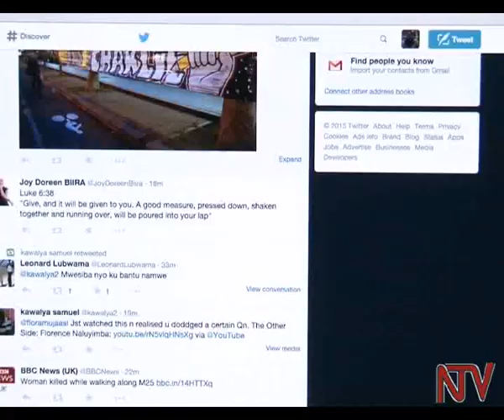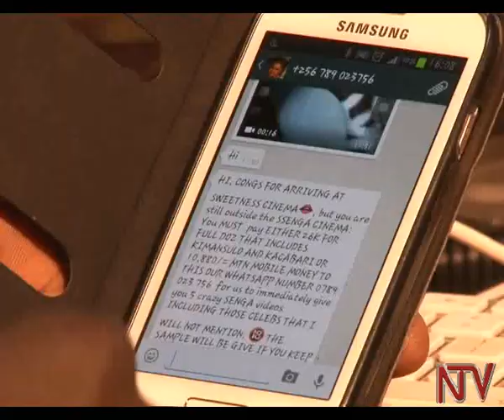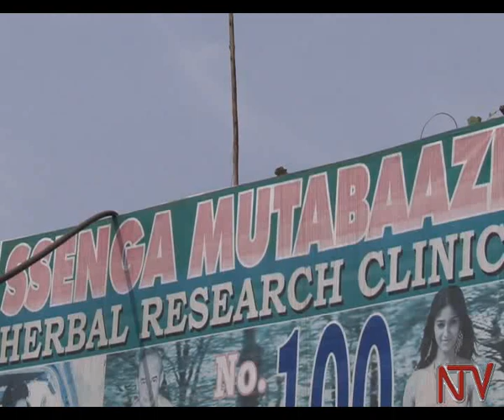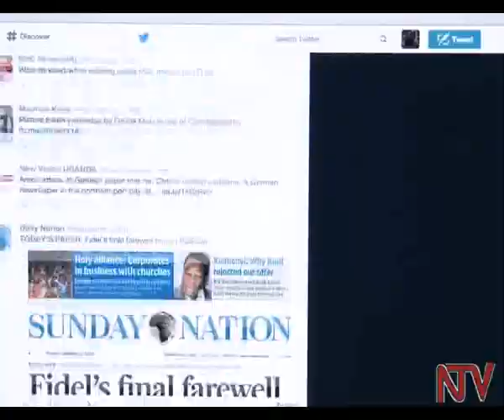Social media new avenue for pornographic video sales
A number of internet savvy Ugandans who claim to be experts on sexual matters have turned to social media platforms to sell lewd videos to whoever can afford to buy them. The trend that violates the Anti-Pornography Act is something that the State Minister for Ethics and integrity has vowed to clamp down hard.